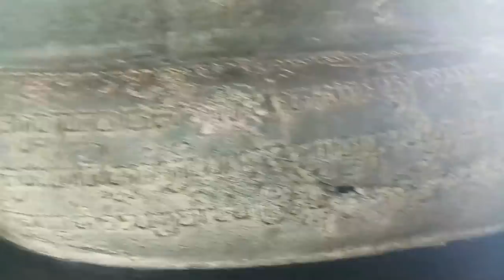Belahan: Candi Paling Eksotis di Kaki Gunung Penanggungan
Petirtaan Belahan, dikenal juga sebagai Candi Belahan atau Sumber Tetek (Jawa: Sumber Payudara), adalah petirtaan bersejarah yang terletak di sisi timur Gunung Penanggungan, tepatnya di Dusun Belahanjowo, Desa Wonosunyo, Kecamatan Gempol, Kabupaten Pasuruan. Usianya sekitar satu milenium (10 abad), dibangun pada masa Kerajaan Medang periode Jawa Timur awal.

Pemandian ini berbentuk kolam empat persegi yang mendapat pasokan air dari sungai kecil yang berada di sisi selatan Dinding sebelah barat dan selatan mengepras lereng tebing dan dibentuk relung-relung yang diberi jaladwara, tempat air memancur. Pada dinding sisi barat terdapat dua relung besar yang mengapit satu relung keci. Dua relung besar terdapat dua arca jaladwara, berwujud Dewi Sri dan Dewi Lakshmi. Dari sepasang payudara arca Lakshmi terpancur air; inilah yang menyebabkan situs ini disebut sebagai Candi Sumbertetek. Relung di tengah kosong, namun diperkirakan pernah dipasang arca Wisnu, sebagai dewa yang merupakan suami kedua dewi yang sudah disebut dalam mitologi Hindu. (Wikipedia Bahasa Indonesia)

Masih banyak peristiwa sejarah Nusantara yang bisa kami angkat dalam angle yang tidak biasa dan unik, silakan tekan like, beri komentar, dan tentu saja subscribe agar Anda pun mengikuti kajian menarik kami tentang sejarah. Dan hal unik terkait Candi Belahan/Sumber Tetek di daftar di candi-candi di Indonesia, raja-raja jawa.

Untuk foto Dewi Parwati di Candi Rimbi dan Amoghapasa di Museum Nasional, terima kasih kepada Wikipedia Bahasa Indonesia.

Sampai jumpa di singkapan yang lain.